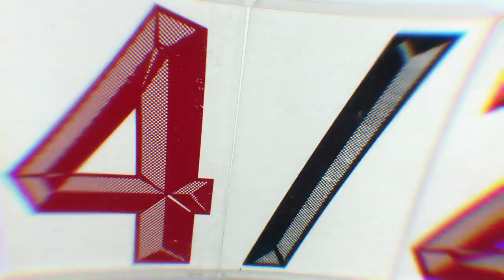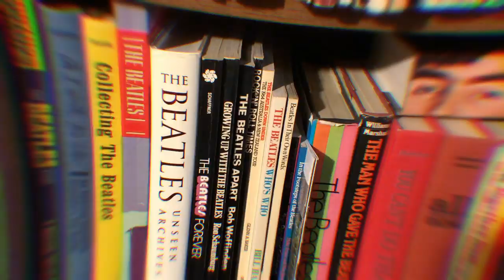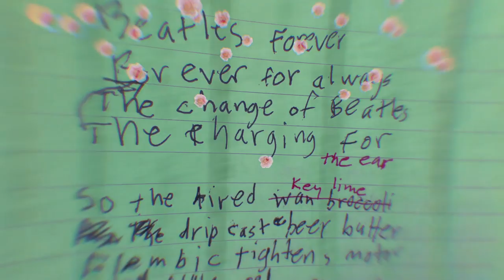The Minus 5 - "Beatles Forever (Little Red)" (Official Music Video)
Official music video for "Beatles Forever (Little Red)" from the album Stroke Manor by The Minus 5.